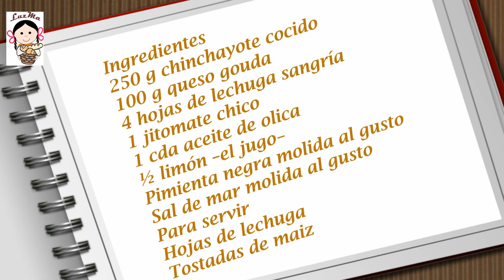Ensalada de chinchayote.- RecetasdeLuzMa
En casa nos encanta el chinchayote. Lo preparamos de formas diferentes, todas muy ricas. Como se le conoce por otros nombres, te dejo algunos que encontré: chanchayote (Estado de México y Veracruz),  huaraz o guarás (Michoacán), cuesa o cueza (Chiapas), chayocamote (Oaxaca), chayoteste, chayotestle o chayotextle (Puebla y Veracruz), ichintal (Guatemala),  chinta (El Salvador), echinta o patastilla (Honduras)
Ensalada de chinchayote
Ingredientes
250 g chinchayote cocido
100 g queso gouda
4 hojas de lechuga sangría
1 jitomate chico
1 cda aceite de olica
½ limón –el jugo-
Pimienta negra molida al gusto
Sal de mar molida al gusto
Para servir
Hojas de lechuga
Tostadas de maiz